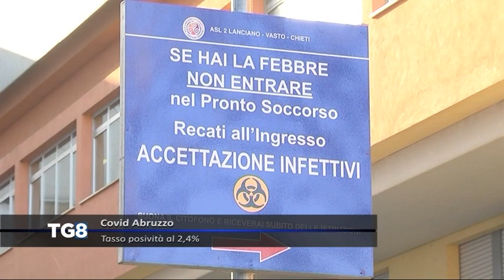Covid Abruzzo - Tasso positività al 2,4%